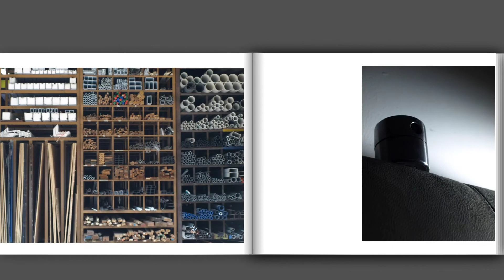Olympus is sold....but my Olympus E510 is still alive